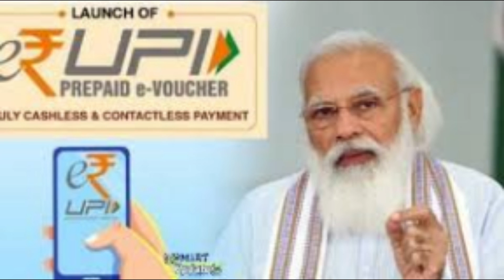e-RUPI Payment Platform launched By P.M Modi| Leak proof Payment System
डिजिटल करेंसी की ओर पहला कदम बढ़ाते हुए प्रधानमंत्री नरेन्द्र मोदी आज एक इलेक्ट्रॉनिक वाउचर बेस्ड डिजिटल पेमेंट सिस्टम को लॉन्च कर दिया है, जिसका नाम ‘eRUPI’ है. इस प्लेटफॉर्म को नेशनल पेमेंट कॉर्पोरेशन ऑफ इंडिया (NPCI), डिपार्टमेंट ऑफ फाइनेंशियल सर्विसेज, मिनिस्ट्री ऑफ हेल्थ एंड फैमिली वेलफेयर और नेशनल हेल्थ अथॉरिटी द्वारा डेवलप किया गया है. यह एक पर्सन-स्पेसिफिक और पर्पज-स्पेसिफिक पेमेंट्स सिस्टम होगा.